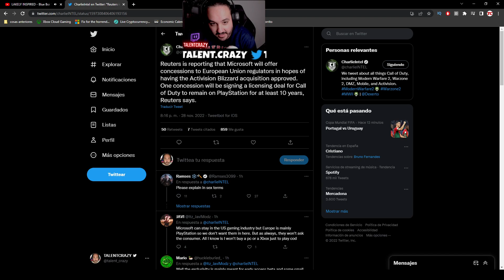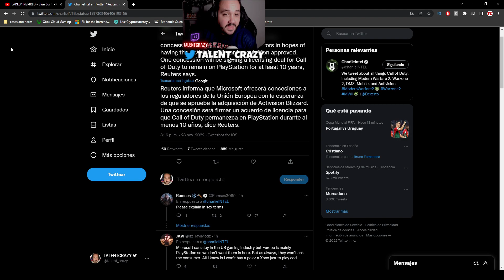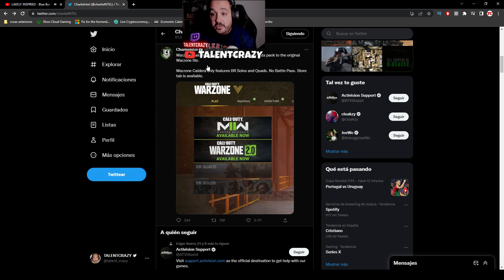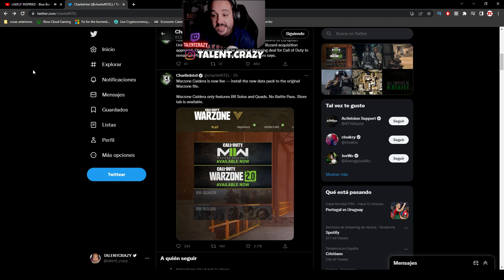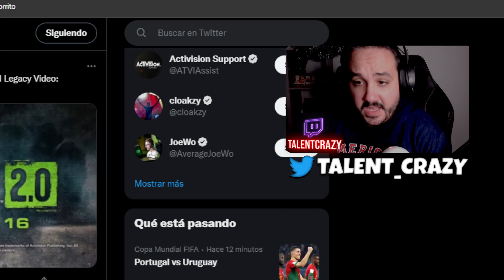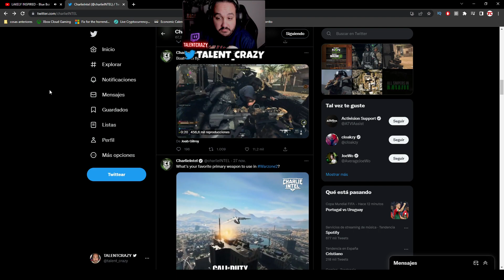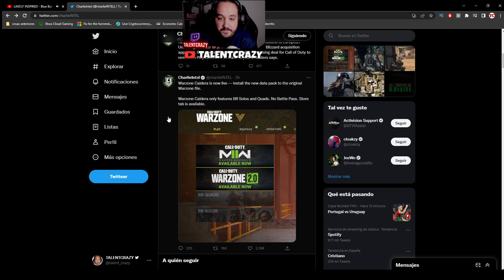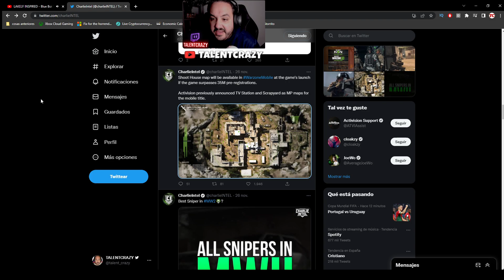BARCOS VOLANDO con HACKERS en WARZONE 2 😎 VUELVE el MAPA de CALDERA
Barcos volando con hackers en warzone 2 y vuelve el mapa de caldera

► ¡Donaciones!